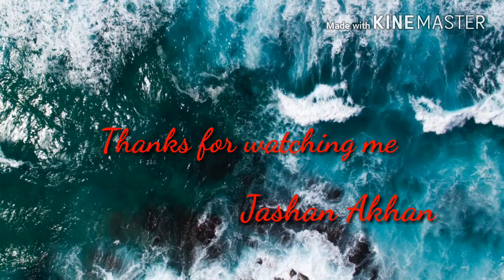ASIFA KO JARUR INSAF MILEGA //behad suneri hai delhi //Jashan Akhan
Hi ! Friends mai es gazal ko dedicate kor raha hun Asifa ko or aaplogoko. plz friend ASIFA ko jarur insaf chaiye...aap log bhi kuch koro. mere es video par jarur comments korna.